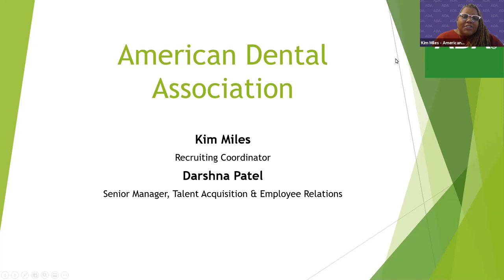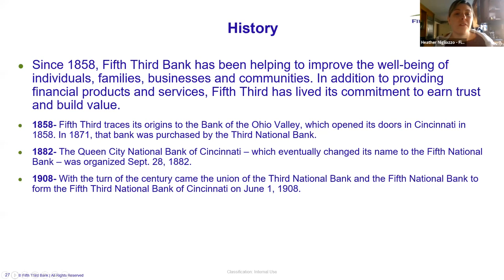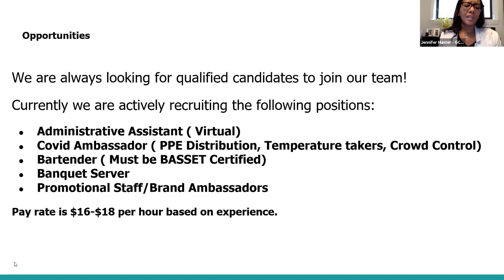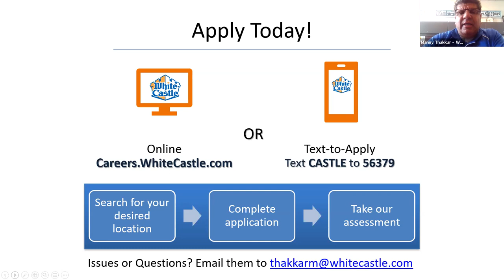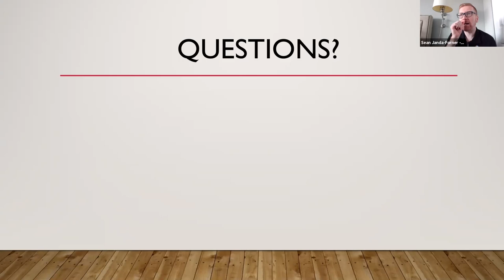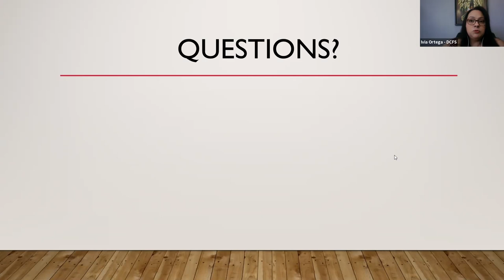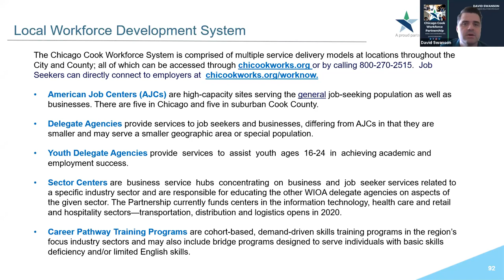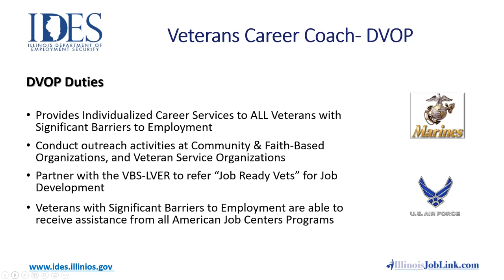State Representative Kam Buckner Virtual Job Fair - 4/1/21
State Representative Kam Buckner held a Virtual Job Fair series during the week of March 29th. Day two consisted of an informational session and Q&A with employers. Participating employers included:
- Amazon
- American Dental Association
- Comcast
- Fifth-Third Bank
- Finkl Steel
- GCJ Hospitality
- DCFS
- Northwestern Medicine
- White Castle